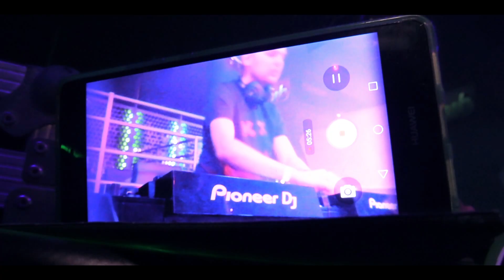DNB SHOW BY III TRIDENT w Gydra // AFTERMOVIE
6. JANUÁRA 2018 // ŽILINA
DNB SHOW BY III TRIDENT w Gydra @ Enjoy club

MAIN STAGE:

GYDRA (RU)
THE PROPHECY (SK)
PAPLON
TRIPOLOGIC

ALTERNATIVA STAGE // TOXICBASS crew night

DEEPTHONIC
NEXUSUSS
MAYOR
CRACK THE BASSLINE
ARAX
BACKSIDE b2b RUDLOCK
CUT - LEEK